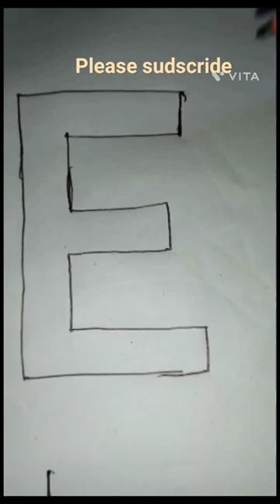The most viral 3D E # Drawing#youtube shorts# Muskan Khatun# beautiful Drawing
The most viral
3D E Drawing
Muskan_ khaton